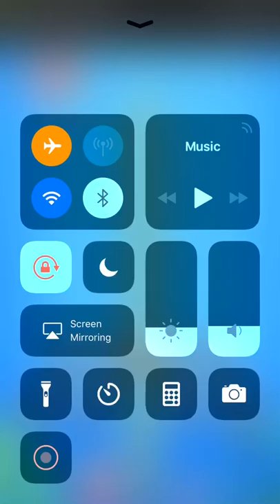Zombie Killer - Facebook Messenger Gameplay HD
Zombie Killer horror survival game on Facebook Messenger